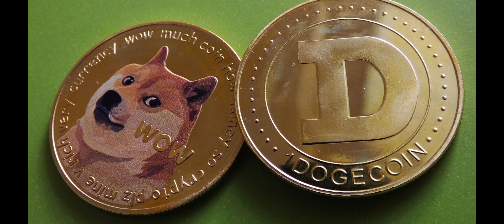changes to the portfolio, can this portfolio make us filthy rich in the next bull run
hey we changed some of the coins in the portfolio we sold all the small holdings we had and even the xrp and bought into dogecoin due to the x/twitter noise let's see how we get a 100x on the portfolio

Do your own research and invest in what YOU want to.